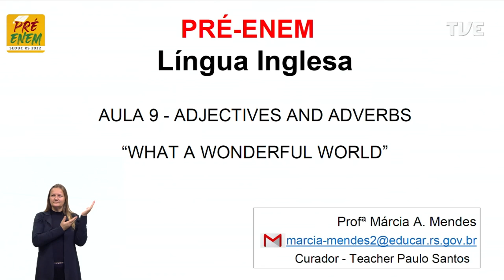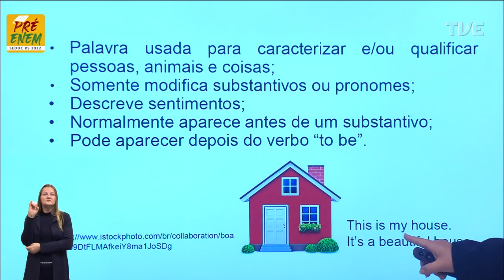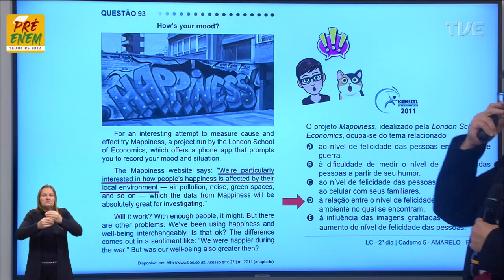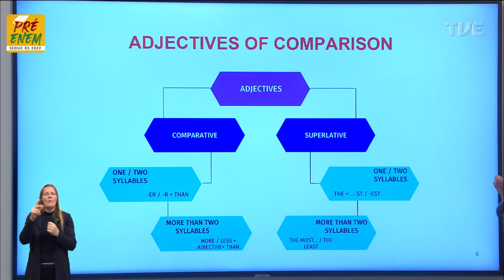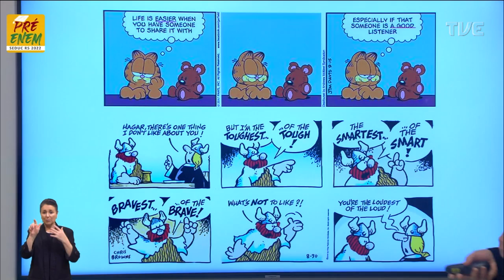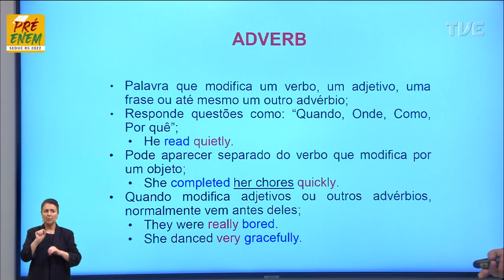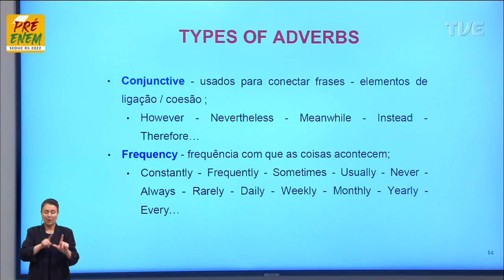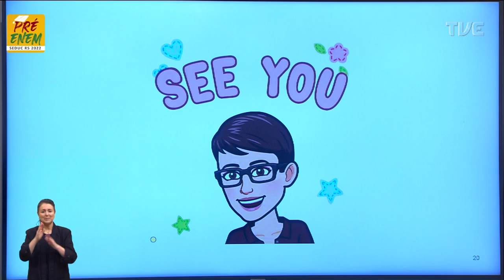Pré-Enem 2022 - Língua Inglesa - Aula 09 - Adjetivos e advérbios - 01/09/2022